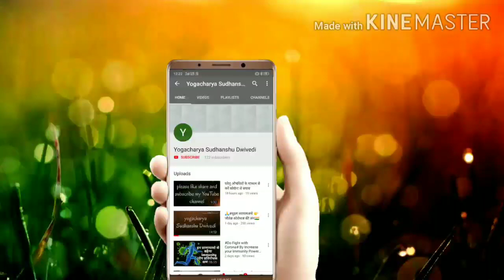6 Pranayam you should practice Daily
Do this pranayam for boosting metabolism, respiratory system and immunity level  which is beneficial for pandemic disease like Corona, asthma etc...